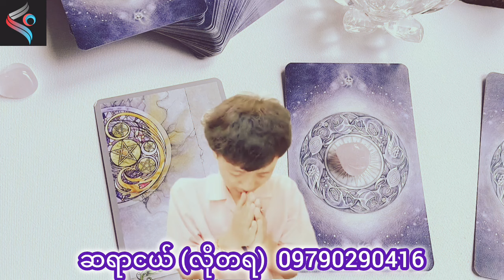လူတိုင်းလုပ်သင့်တဲ့ ခေါင်းဆေးမင်္ဂလာအစီရင်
မြန်မာနှစ်ဆန်းတစ်ရက်နေ့ ခေါင်းဆေးနည်း